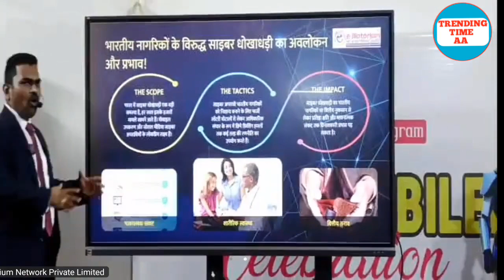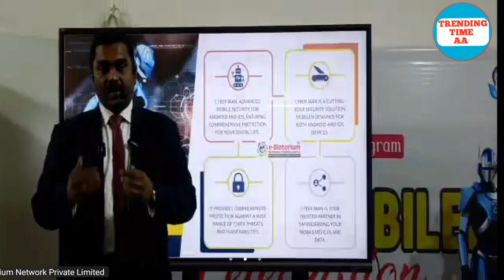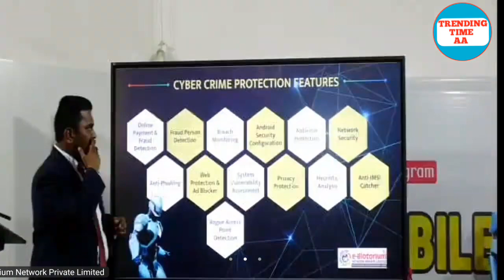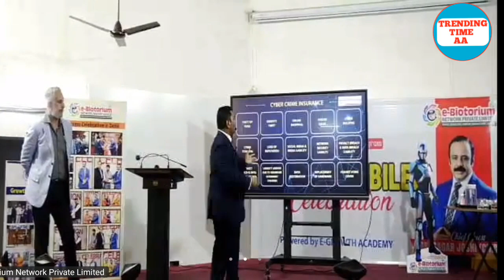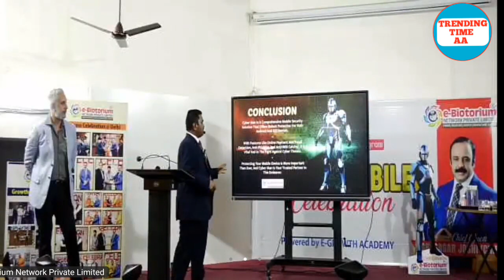E Biotorium Cyberman |E biotorium products | Dr Makarand wagh | Sagar joshi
🏛️ Company Name:- Ebiotorium Network Pvt Ltd:-
👨‍🏭 CMD:- Dr. Sagar Joshi Sir
📌 Head Office :-  Mira Road, Mumbai Maharashtra

● Company Running In Traditional Business Last 14 Years (Bio Magnetic Product Manufacturer, Supplier & Software Developer)
● Turnover 300 Crore Rs In Last 17Years
● Started Network Marketing From 09/10/2020
● 3.5 Lakh+ Distributors In Last 19 Months In All Over India
● 16 Crorepati, 58 People Cross More Than 50 Lakh Rs & 10,000+ Lakhpati In Last 17 Months

🎒Products:-
1⃣ Bio Magnetic Mattress  + Pilow
2⃣ Bio Magnetic Bracelet
3️⃣ Bio Magnetic Water Charging Pad

🎒 👉  Joining Pkg:-
1⃣ 15,900/-Rs (100 PV) (Premium Quality)
2⃣ 11,900/-Rs (100 PV )
3⃣ 9,600/-Rs (50 PV) (Premium Quality)
4️⃣ 7,400/-Rs (50 PV)
5️⃣ 4,000/-Rs (25 PV)

🟢 👉 Repurchase Pkg:-
1️⃣ 6,750/-Rs
▪️Product:- 1)Biomagnetic Snoring Pad or Migraine Headache Belt - 1pc
2)Leg Pain Belt - 2 pc 3)Biomagnetic Bracelet - 1pc

💥 Qualification:-
Left 100 PV : Right 50 PV = 500/-Rs
OR
Left 50 PV : Right 100 PV = 500/-Rs

🎯 After Qualification That You Will Get All 3 Incomes

1⃣ AWARENESS BONUS (Binary):-
(Power Leg Lifetime Carry Forward)
(1 PV = 10/- Rs)

▪️100 PV = 100 PV = 1,000/-Rs
▪️50 PV = 50 PV = 500/-Rs
▪️25 PV = 25 PV = 250/-Rs

● Closing 12 am to 12 pm
& 12 pm to 12 am
● Capping = 1,000 PV (10,000/-Rs Per Closing)
● 10,000x2 = 20,000/-Rs Per Day
✅ Power Leg Carry Forwerd

2⃣ FAMILY BONUS:-
(Only On Fresh PV)

▪️100 PV = 100 PV = 5,000/-Rs
▪️50 PV = 50 PV = 2,500/-Rs
▪️25 PV = 25 PV = 1,250/-Rs

● Capping = 100 PV ( 5,000/-Rs Per Closing)
● 5,000x2 = 10,000/-Rs Per Day

3⃣ PERFORMANCE BONUS:-
(Only On Fresh Pairs)
(Any Pkg Consider For Performance Bonus

▪️5 Pair = 5 Pair = 3,000/-Rs

● Capping = (Fresh 5 Pairs Any Pkg Consider) 3,000/-Rs Per Closing
● 3,000x2 = 6,000/-Rs Per Day

4️⃣ REPURCHASE INCOME:-

▪️5 Pairs = 5 Pairs = 18,000/-Rs

● Capping = (5 Pairs) 18,000/-Rs Per Closing
● 18,000x2 = 36,000/-Rs Per Day Repurchase Income

✅ Total Income:-

▪️20,000+10,000+6,000+36,000 = 72,000/-Rs Income Per Day On 1 Single  🆔
🔢 Multiple IDs Multiple Income
🔹Deduction:-
▪️ 11.25% Buffer Fund (Admin Charge+ Service Charge+ Courier Charge)
▪️5% TDS
✅ 21,60,000/-Rs Income Per Month

💥 E-Biotorium products testimony💥
दवा_मुक्त_जीवन व आर्थिक_तंगी_से_मुक्ति का आगाज़✌️
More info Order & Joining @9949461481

क्या आप
बीपी, शुगर ,पैरालाइसिस, वेरीकोज वेन ,अस्थमा, थायराइड  स्किन एलर्जी, कमर दर्द ,हाथ पैरों में दर्द, घुटनों में दर्द, नींद की समस्या ,खर्राटे जैसी समस्याओं से परेशान हैं तो
जानिए कैसे बिना किसी साइड इफेक्ट के, बिना किसी दर्द के, बिना किसी दवा के, खतरनाक बीमारियों छुटकारा पाया जा सकता है
आज ही हमारे नेचुरल थेरेपिस्ट से सम्पर्क करें